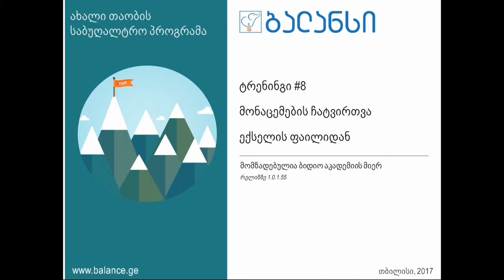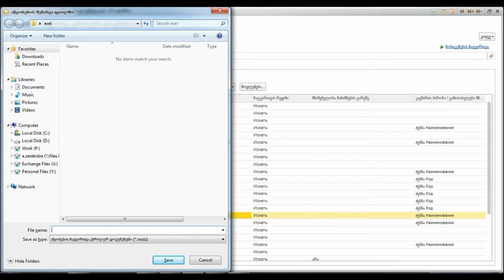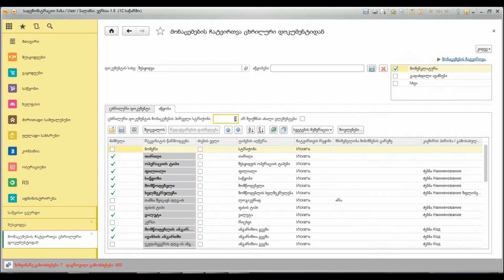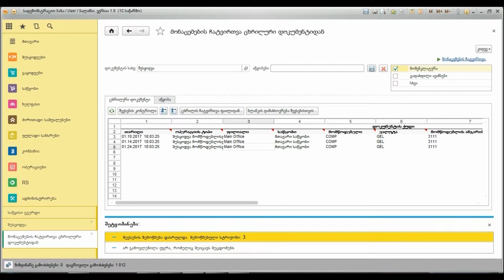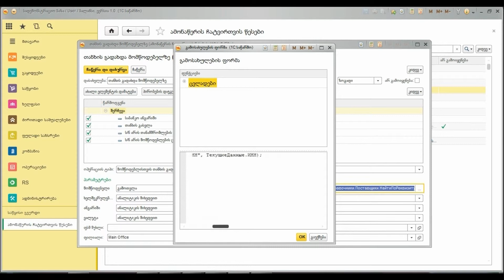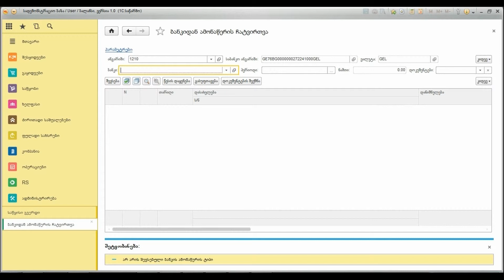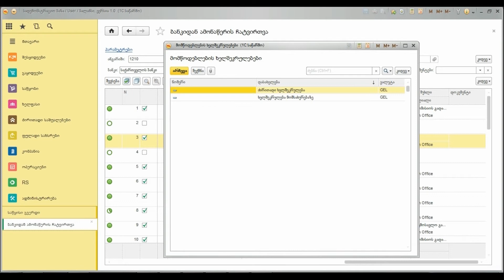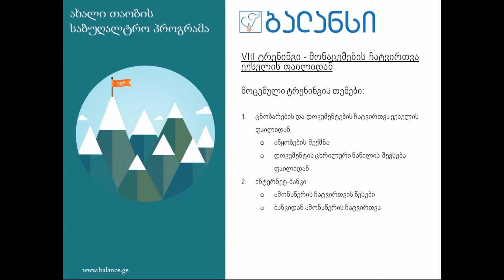ლექცია #8 - მონაცემების ჩატვირთვა ექსელის ფაილიდან, შეჯამება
მონაცემების ჩატვირთვა ექსელის ფაილიდან, შეჯამება